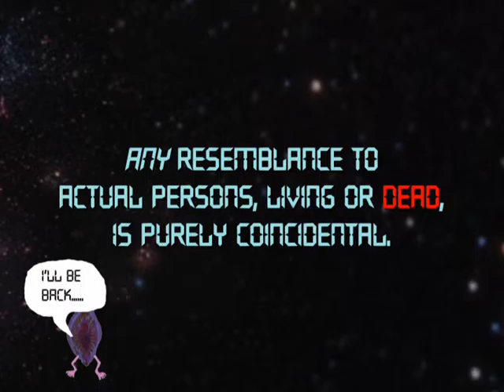Vag1n0$1$ - Bacterial Vaginosis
First track from the forthcoming  "Bacterial Vaginosis" E.P.